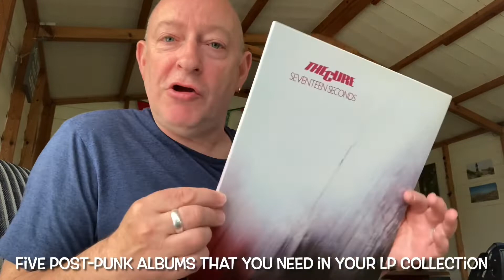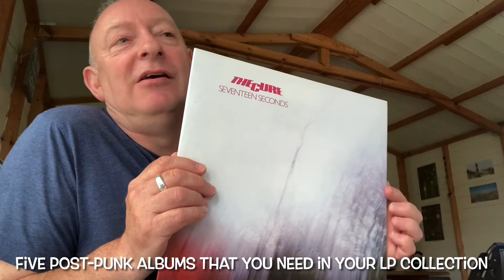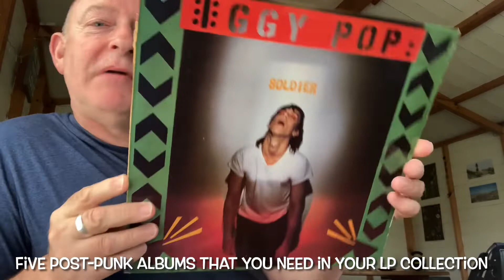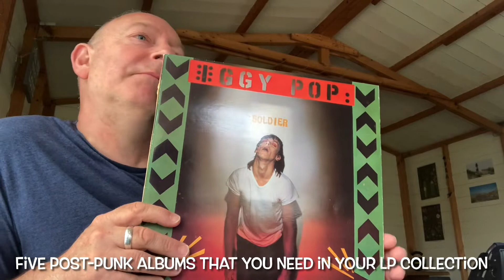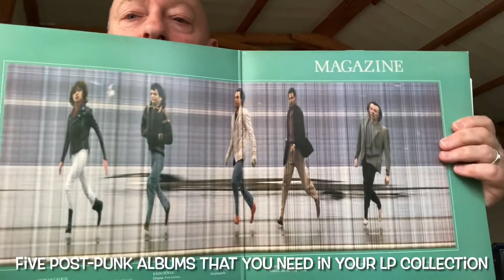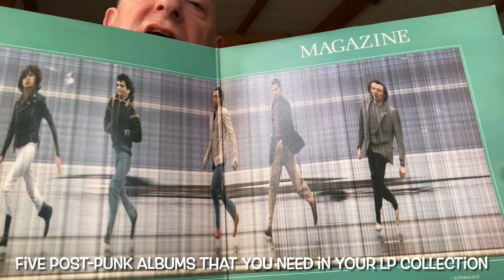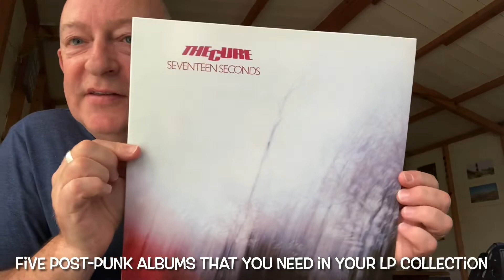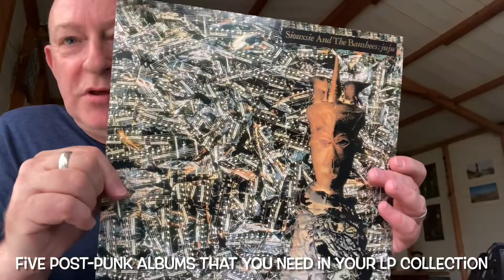Five Post-Punk Albums That You Need In Your Collection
Here’s five (but there’s a gazillion more I could have chosen), Post-Punk albums that you NEED in your collection. Let me know if they’re worthy or not in the comments below.